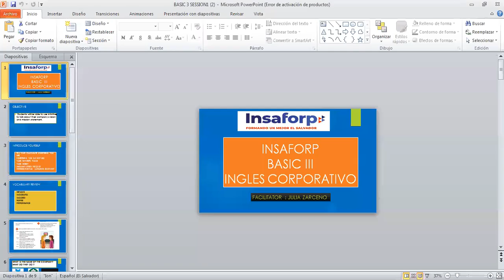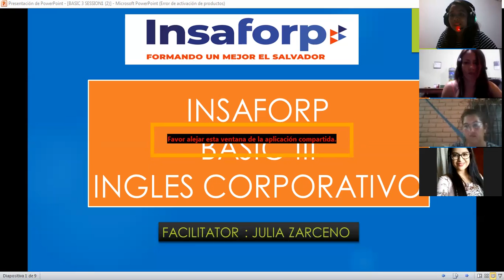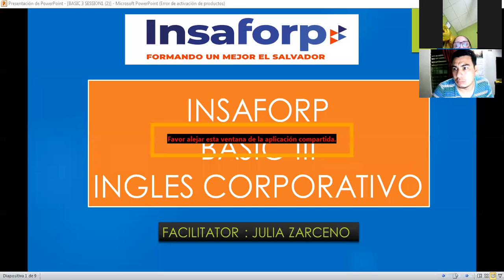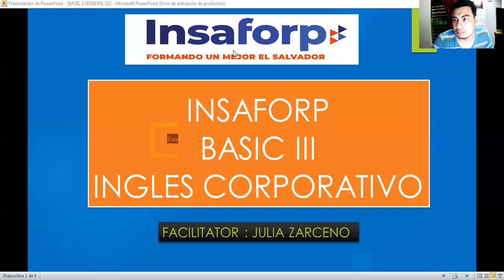Ingles Corporativo- VIDEOCONFERENCIA #1 HO TO USE INFINITIVE PART 1